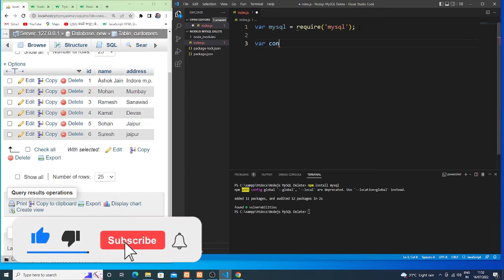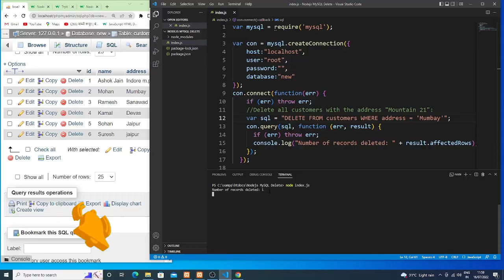Node js MySQL Delete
How do you delete a record in node JS?,
How do I delete a database in node JS?,
How do I delete a row in MySQL node JS?,
How do you delete a query in MySQL?,
How do I delete a record in MySQL?,
How do I print a response object in node JS?,
How do you display an object in node JS?,
How do you write an object in node JS?,
How do I print a JSON object in node JS?